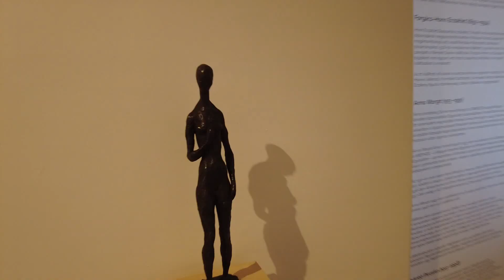Kultúrpont 2023. május 31.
Árnyékban – A 20. század első felének legjelentősebb női alkotói a Kiscelli
Életre kelt történelem – Animációs film készült arról, hogyan nézett ki Pest a török hódoltság idején
Velünk élő hagyományok – Látványos produkciók a 28.